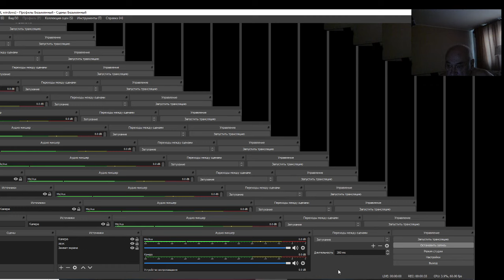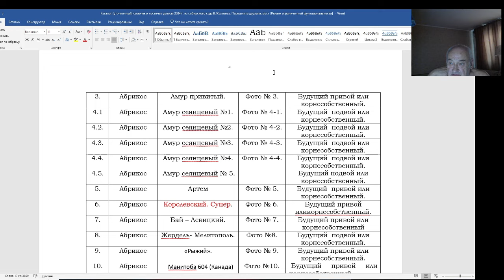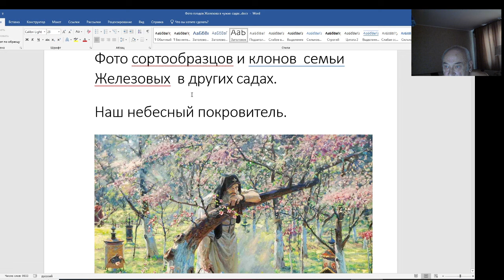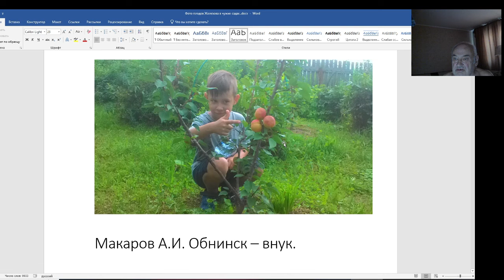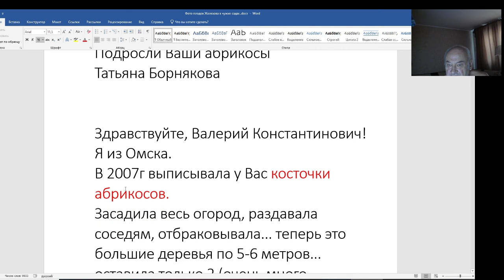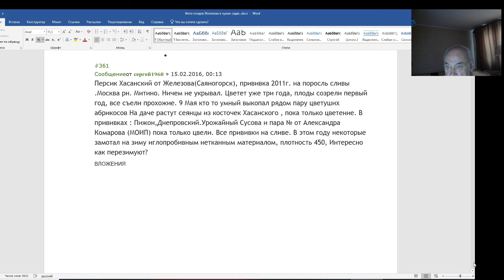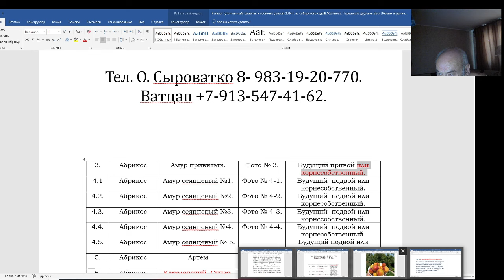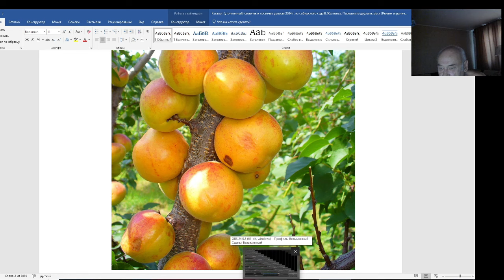Каталог В. Железова - из феноменального сада повторен в сотнях садов!!!!!!!!!!